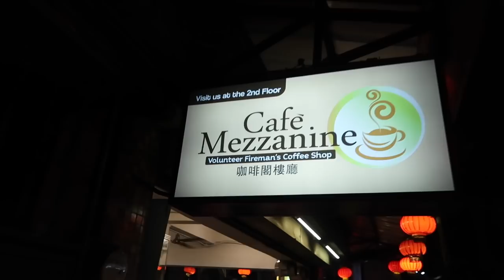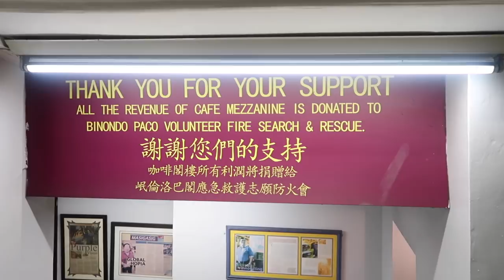CHINESE FOOD TRIP sa BINONDO Manila | Wowie and Ronan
Hi,